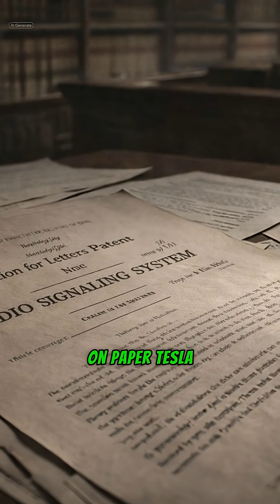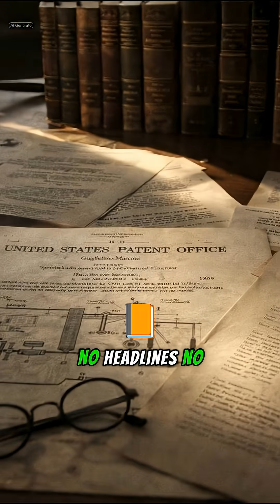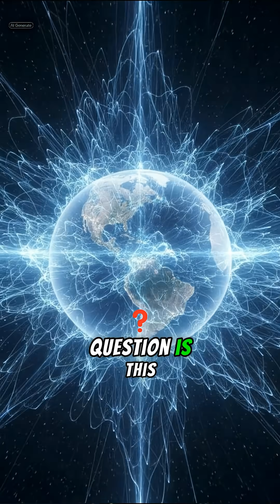Tesla vs Marconi — Who Invented Radio?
Tesla built the blueprint.
Marconi made it work at scale.

So who invented radio?

Curious Intellectual